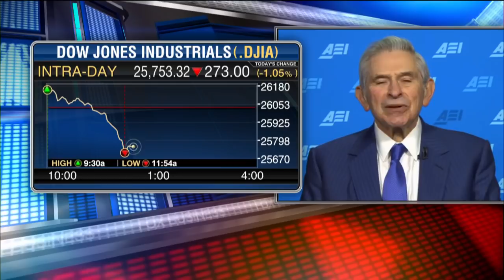Paul Wolfowitz on trade negotiations with China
Former World Bank President Amb. Paul Wolfowitz on Trump administration trade negotiations with China and his concerns over the World Bank's role in Chinese investment projects in developing countries.